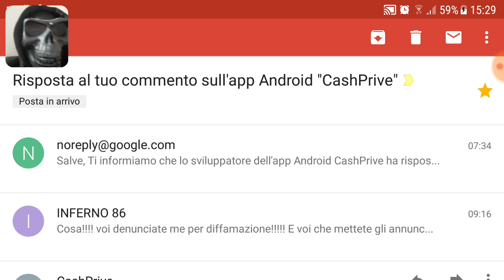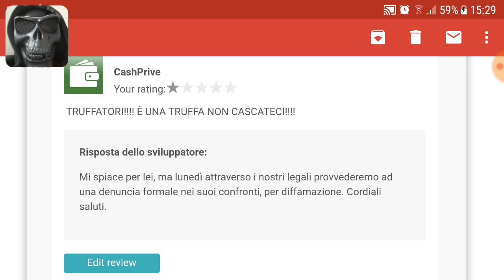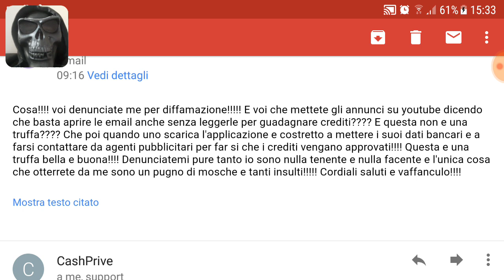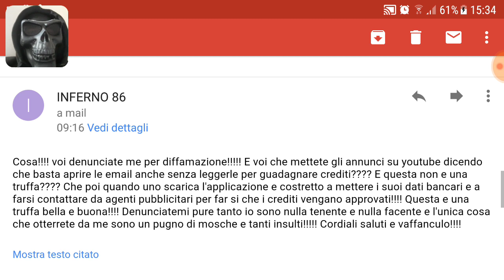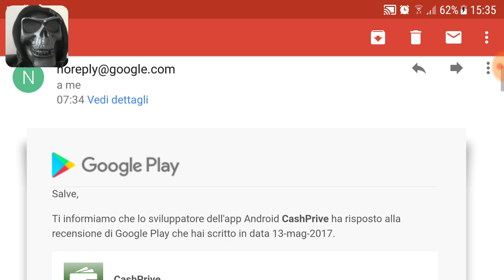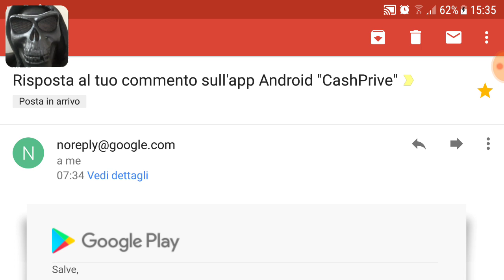CASHPRIVE MI VUOLE DENUNCIARE (VIDEO VIRALE) by INFERNO 86